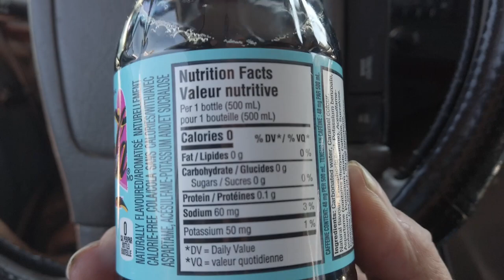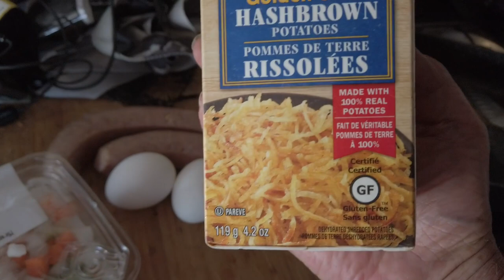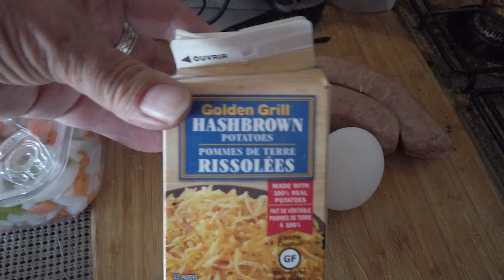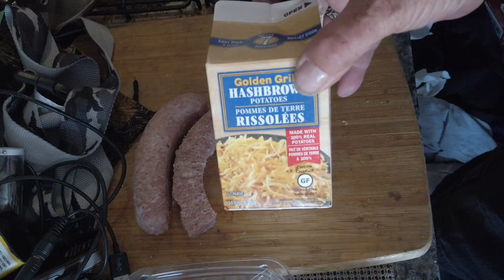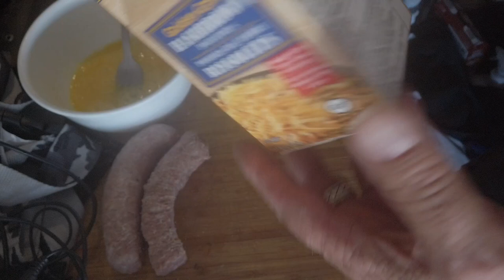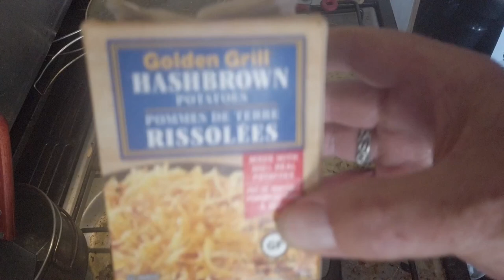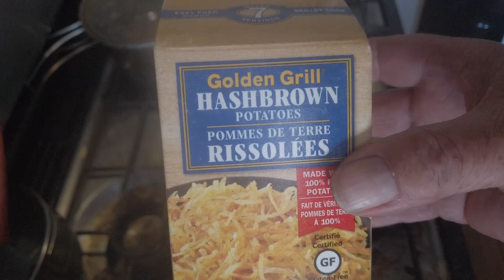The new Coca Cola Dreamworld taste test & my version of a hash brown omelet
I found this new Coke product and had to do a taste test on it. I am also showing you my version of a hash brown omelet. Give this one a try.

T1B4C7